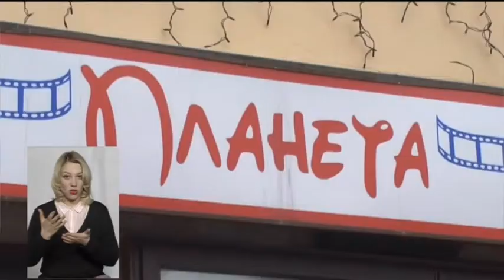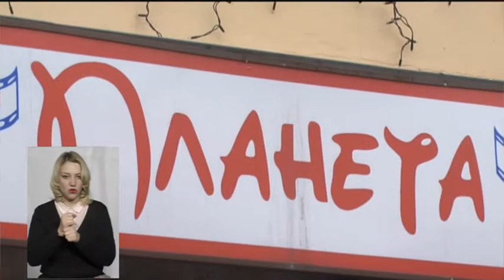ТЕМА ДНЯ 04 03 19 Комунальні кінотеатри Хмельниччини: бути чи не бути?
Чому закриваються комунальні кінотеатри у райцентрах Хмельниччини? Як відновити роботу кіномережі області і чи є у цьому потреба? Про це говорили з директором обласної фірми "Кіновідеопрокат" Андрієм Олесем.